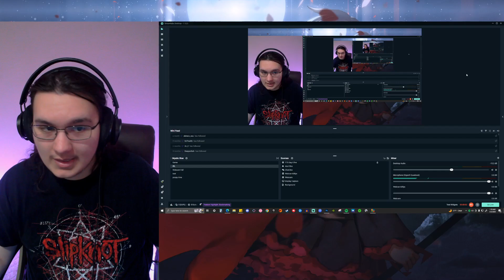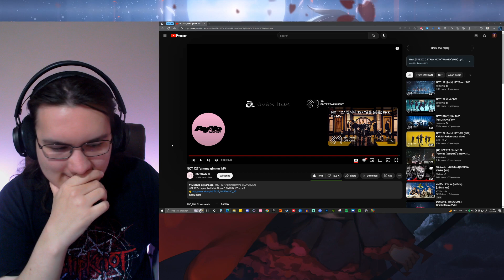Metalhead Reacts | NCT 127 'gimme gimme' MV